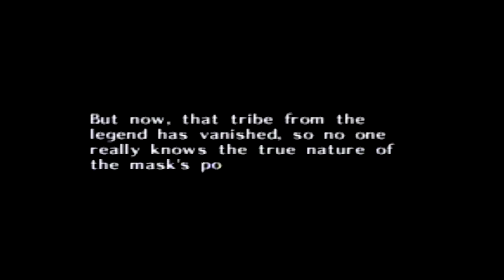Let's Play The Legend of Zelda: Majora's Mask Part 4